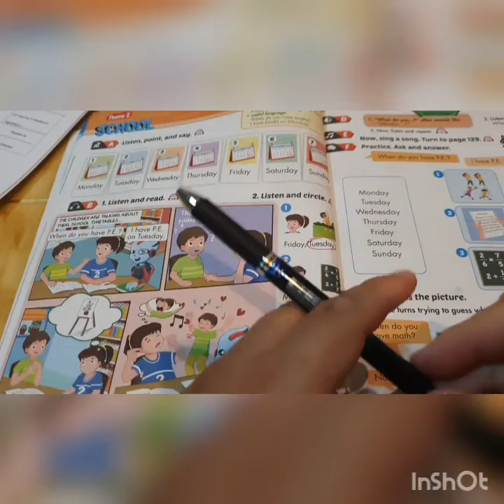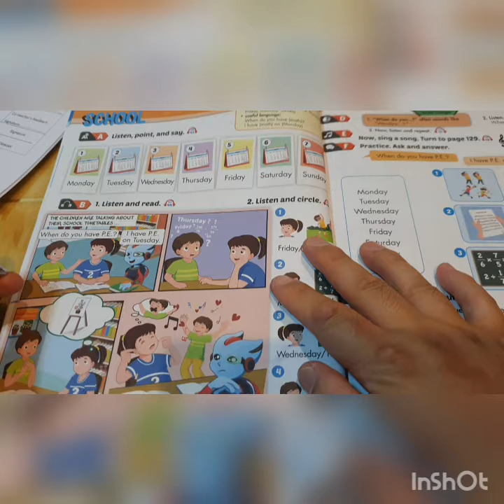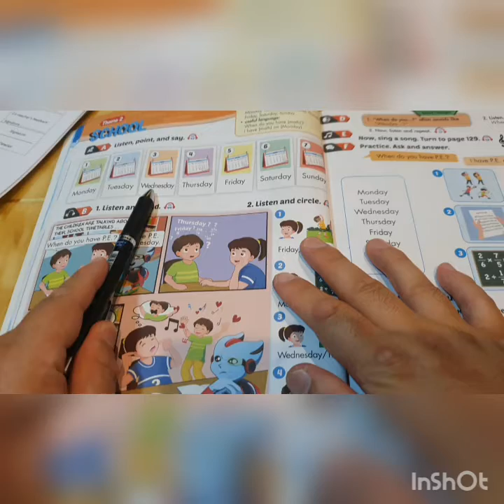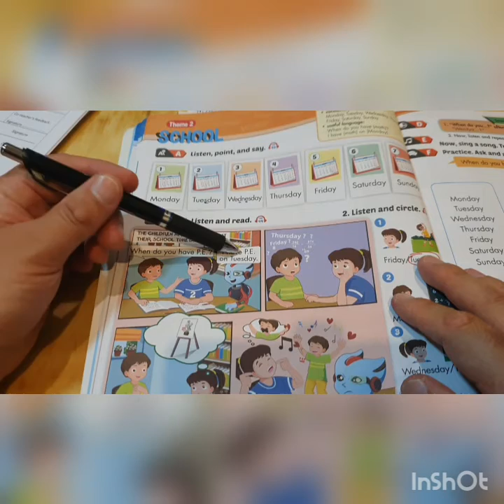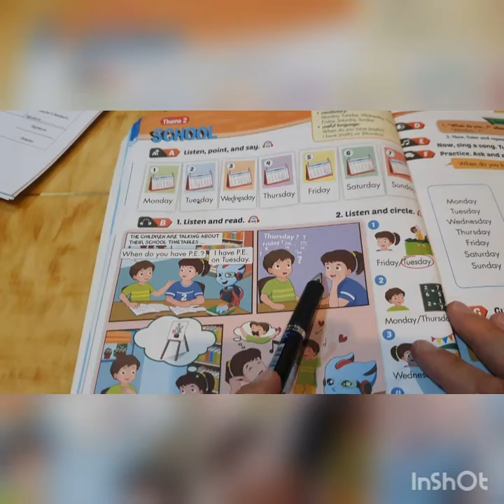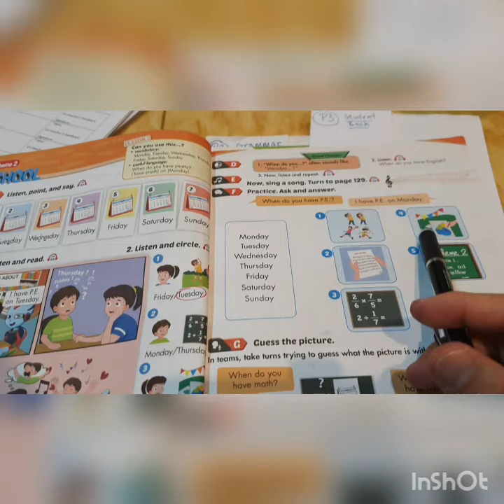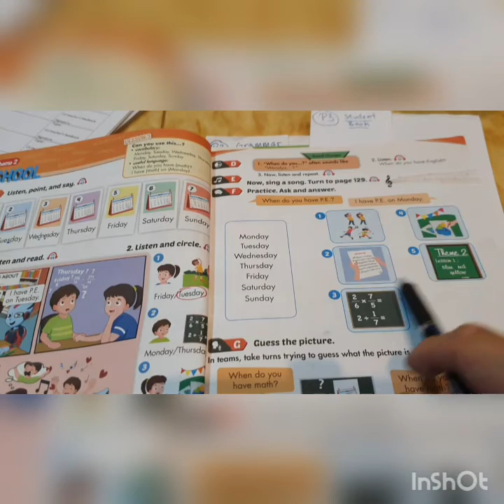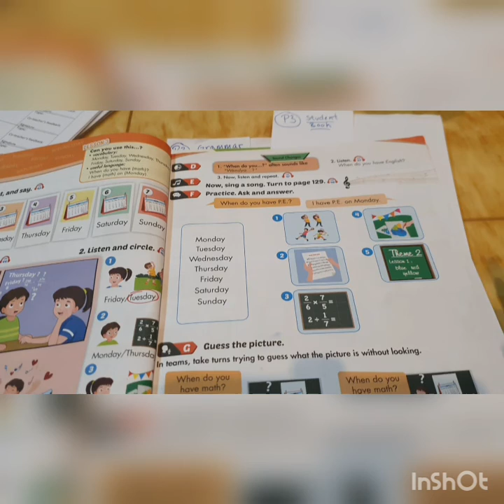P3 Basic Eng. - Vdo 33: Talk about what day(s) you study Eng., math, science etc.